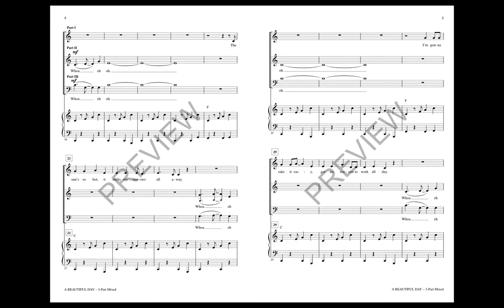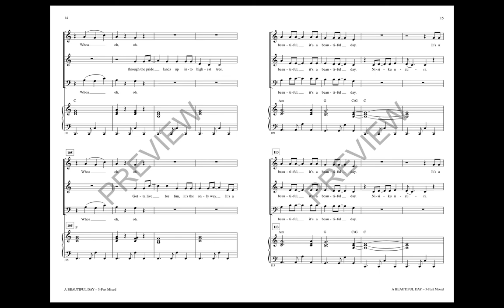A Beautiful Day (3-Part Mixed Choir) - Arranged by Mac Huff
From the Disney Channel movie The Lion Guard: Return of the Roar, this uptempo number is filled with amazing energy and spirit. Including both English and easily learned Swahili lyrics, this joyful celebration makes a fantastic opening selection for younger choirs!